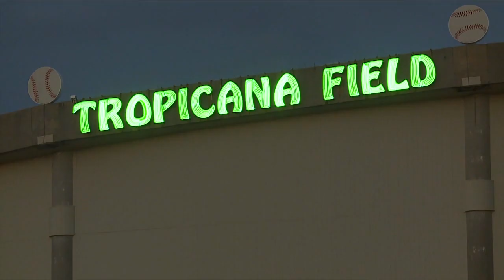ABC Action News Latest Headlines | June 28, 7 pm